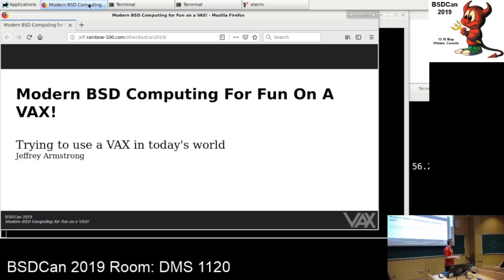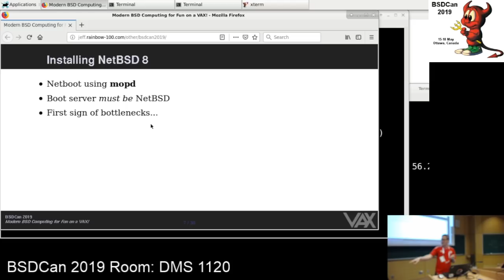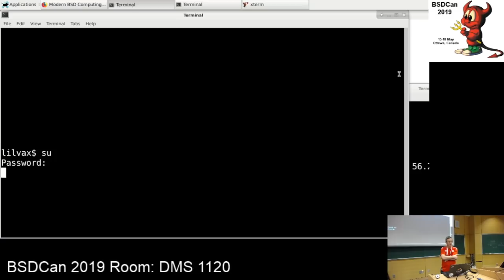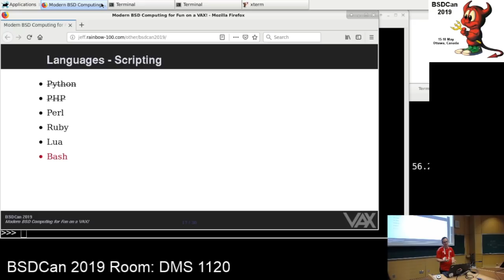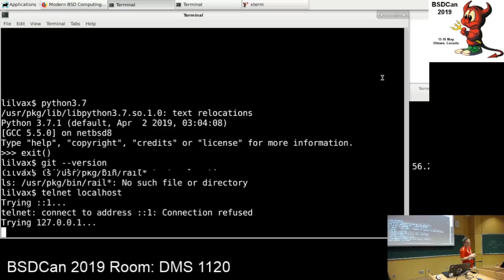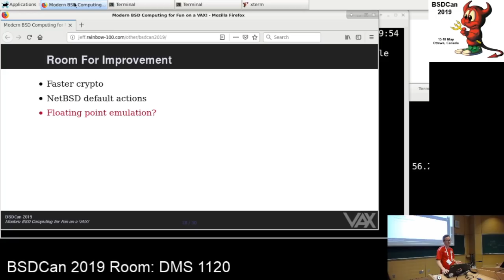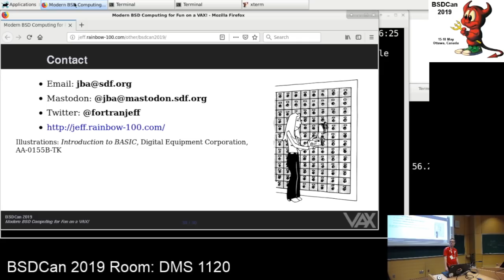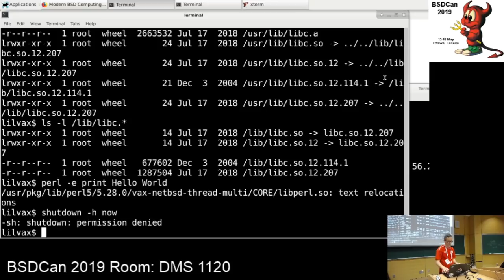Modern BSD Computing for Fun on a VAX! Trying to use a VAX in today's world by Jeff Armstrong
Modern BSD Computing for Fun on a VAX!

Trying to use a VAX in today's world

Do you have a spare mainframe lying around? In this talk, we'll take a look at installing, running, and attempting to use NetBSD on actual VAXen. Trying to perform modern computing tasks on this aging architecture is becoming increasingly infeasible with the rise of encrypted connections as the norm. We'll look at what is actually possible on your spare VAX.

NetBSD still supports the VAX architecture from Digital Equipment Corporation, and adventurous users can install the latest NetBSD release on these machines. Would you really want to, though? We'll consider two VAX machines, a relatively common VAXstation 3100 (which will be present) and a far more powerful VAX 4000/200 QBus machine (which won't fit in my car) as example systems. Starting with installation, we'll look at the challenges these machines present simply due to their processing power.

While NetBSD does support these systems, using pkgsrc to get your software can be tedious. Setting up a VAX for file sharing at home? Prepare to wait for 72 hours or more while Samba and its dependencies compile. Trying to build almost anything requires days, and we'll just ignore any graphical programs outright.

With the modern Internet shifting to encrypted connections for everything, this dated hardware again presents a challenge. Trying to ssh to another server from your VAX? On a VAX 4000, your chances of finishing the handshake are 50% at best before a timeout. Web browsing from the console is painfully slow with every HTTPS connection encountered. Even first boot after installation is an exercise in patience as SSH keys are generated.

The VAX does still offer up some fun and questionable practicality for those interested, though. With some lower expectations, anyone can navigate the modern computing world on their spare mainframe.